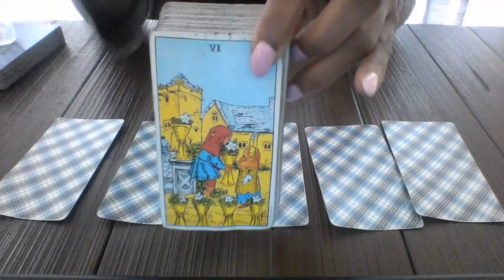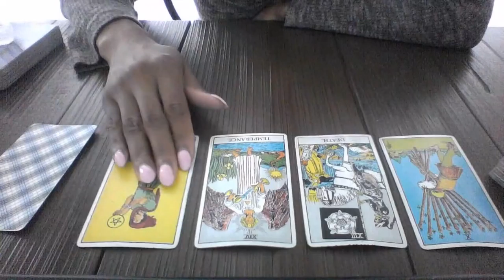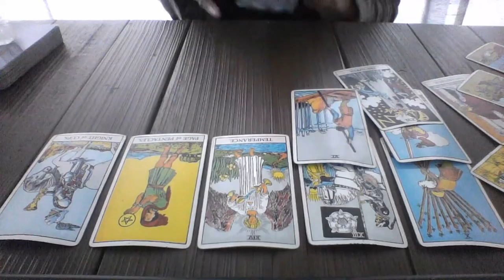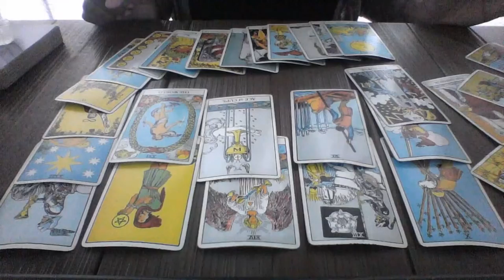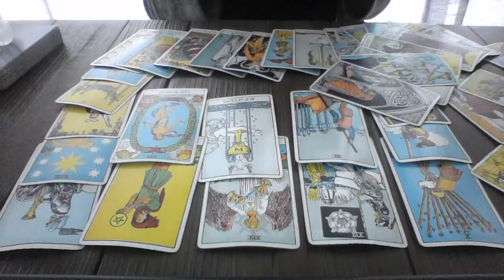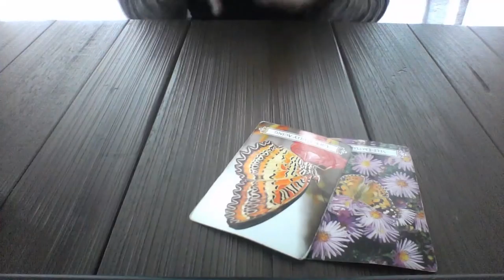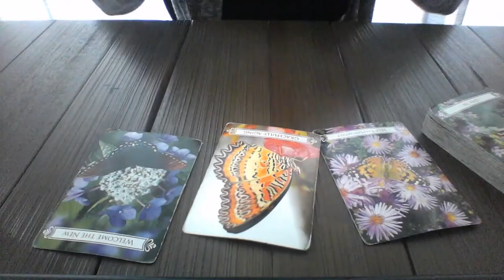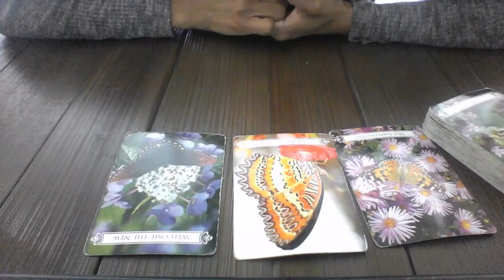SAGITTARIUS MID MAY 2018 SOMETHING IS RAPING YOUR ENERGY $15 reading